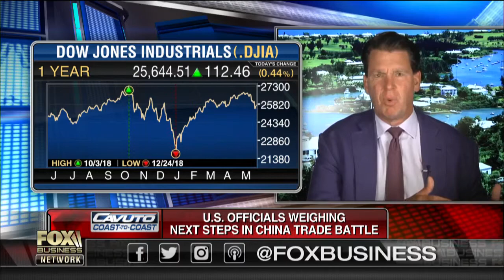The silver lining amid the China trade war Lower mortgage rates Fox Business